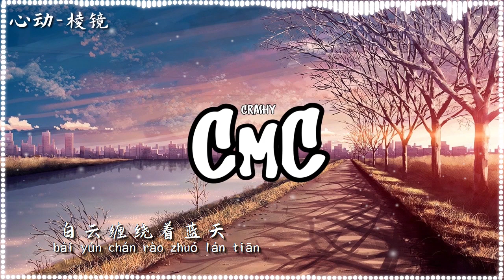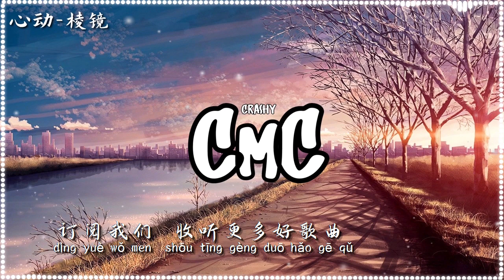心动 - 棱镜【有多久没见你 以为你在那里】（动感歌词/pīn yīn gē cí）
作词 : 林夕
作曲 : 黄韵玲
出品：网易云音乐×云上工作室×青云 LAB

有多久没见你
以为你在那里
原来就住在我心底
陪伴着我呼吸
有多远的距离
以为闻不到你的气息
谁知道你背影这么长
回头就看到你
过去让它过去
来不及
从头喜欢你
白云缠绕着蓝天
如果不能够永远走在一起
也至少给我们
怀念的勇气
拥抱的权利
好让你明白
我心动的痕迹
有多远的距离
回头就看到你
过去让它过去
来不及
从头喜欢你
白云缠绕着蓝天
也至少给我们
怀念的勇气
拥抱的权利
好让你明白
我心动的痕迹
总是想再见你
还试着打探你的消息
原来你就住在我的身体
守护我的回忆

钢琴 : 陈恒冠
吉他 : 陈恒家
录音 : 陈恒家
混音 : 陈恒家
母带 : 陈恒家
总策划 : 丁博/黄俊/赵睿/唐晶晶
企划 : 回凤超/陈尚禔/王梦菲
策划 : 洪乙/姜家瑶
OP：Denseline Co Limited (Warner Chappell Music, Hong Kong Limited)
OP：Go Ahead Public Ltd. Company
SP：Warner Chappell Music Publishing Agency (Beijing) Ltd.
SP：Universal Music Publishing CHINA

❖若版权方认为影片有侵害到您的版权权益的内容，请在进行任何操作之前直接与我们联系👉 ，我们会立即彻底删除影片，谢谢